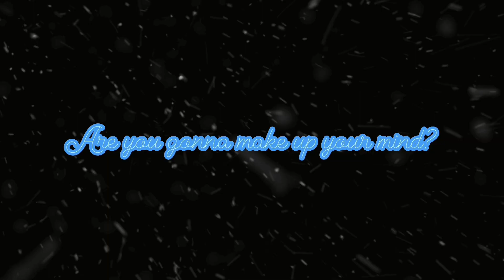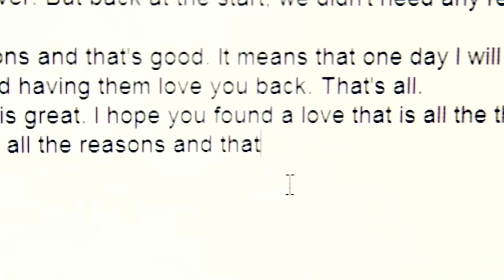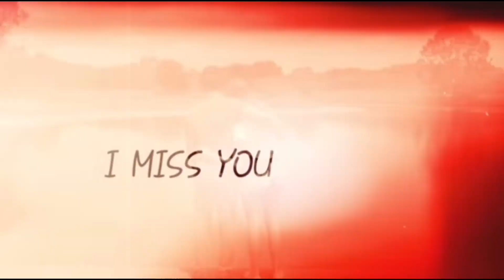TrayTooLIT - The One You Love “The One Who Loves You” [Glenn Frey Cover] (Official Music Video)